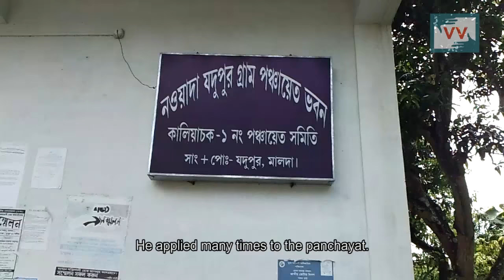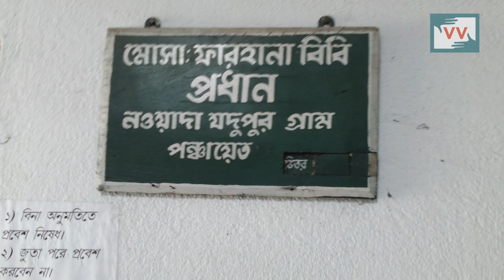Fight for a house | Soria Bano reports for IndiaUnheard